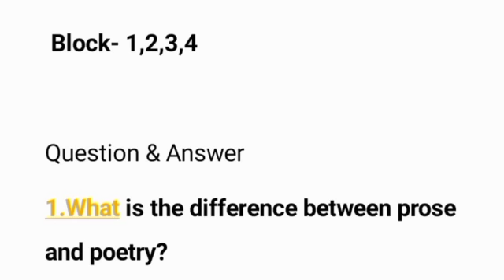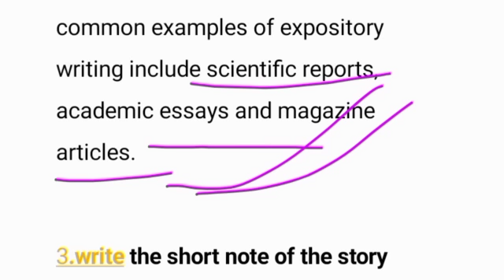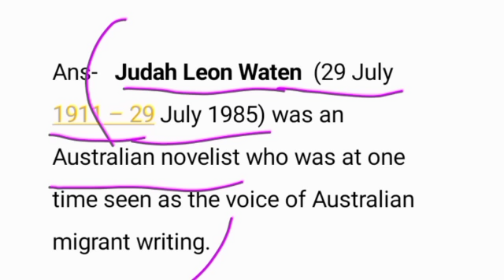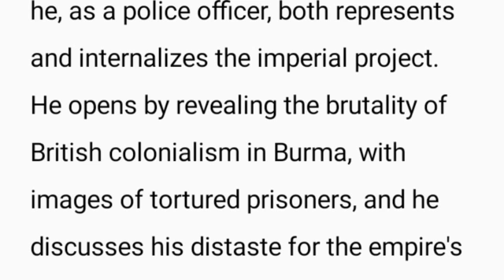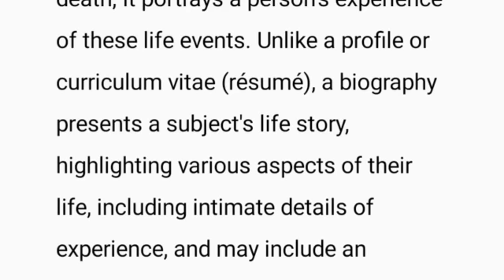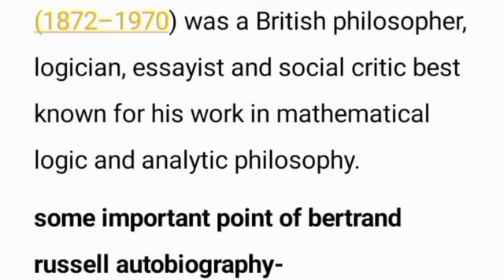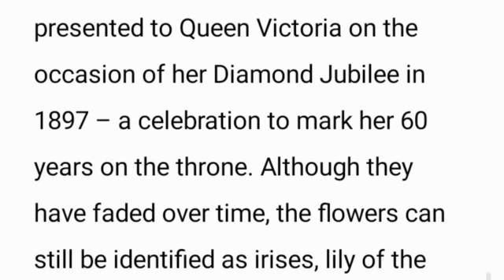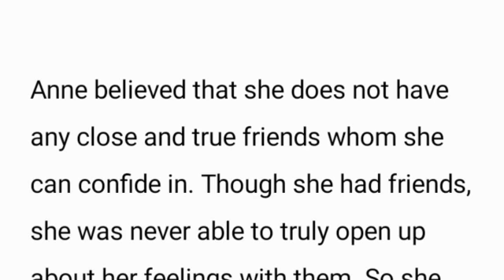BEGE-141 understanding prose | all block | All important question and answer for exam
In this video we will talk about BEGE-141 understanding prose |  block-1, block -2,Block-3,Block-4 | All important question and answer for exam I hope this video will helpful to your exam .